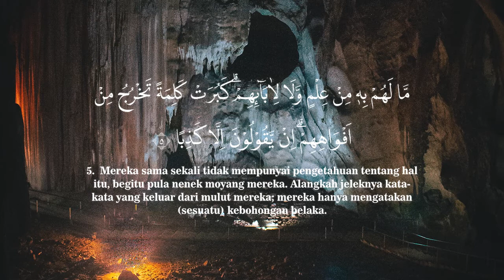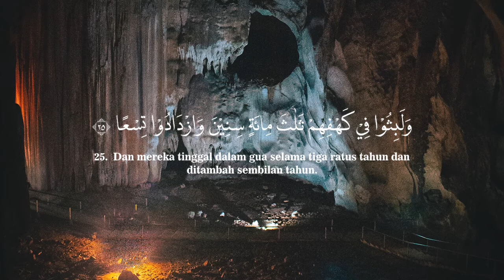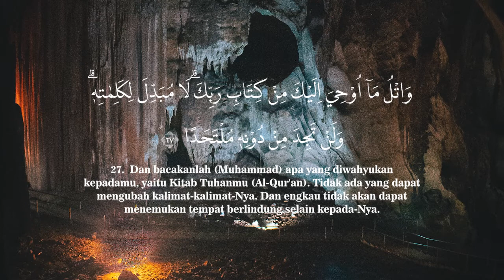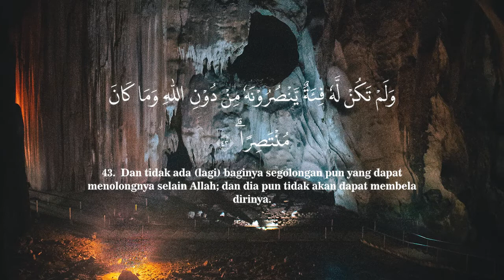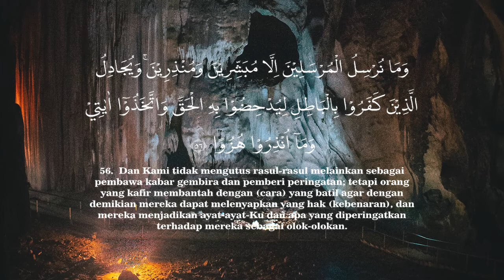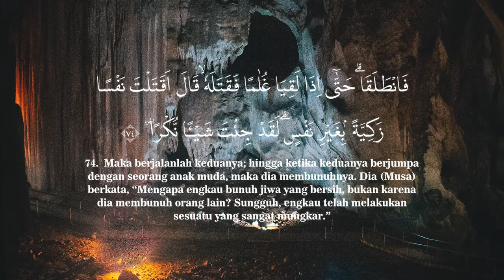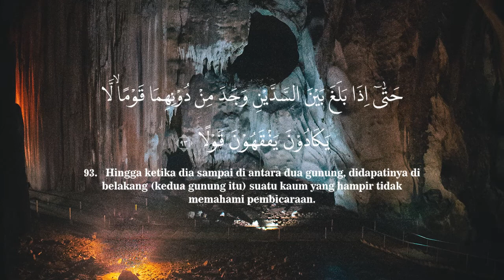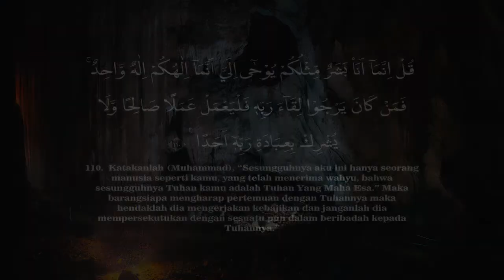Surah Al Kahfi Merdu | akan terlindungi dari Dajjal (fitnah)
Apa kelebihan membaca surah Al Kahfi?
Syaikh Al Albani mengatakan bahwa hadits ini shahih sebagaimana dalam Shohihul Jami'.). Artinya: "Siapa yang menghafal sepuluh ayat pertama dari surat Al-Kahfi, maka ia akan terlindungi dari Dajjal (fitnah).